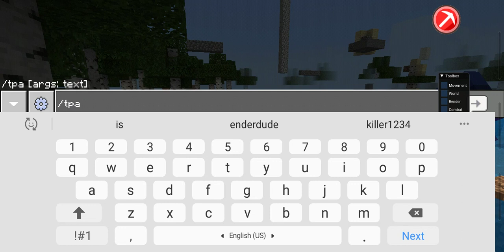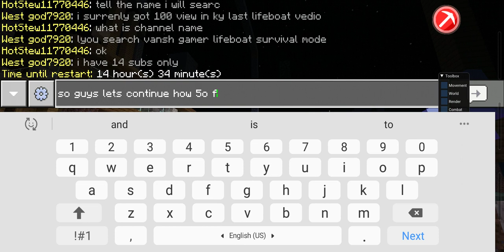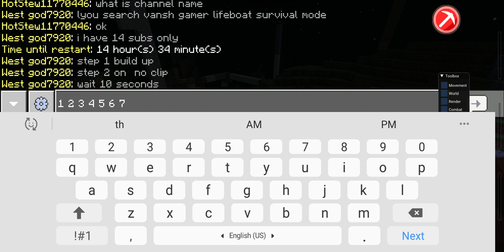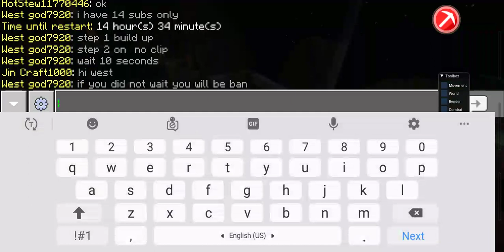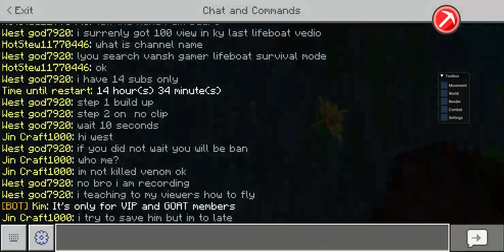lifeboat survival mode how to fly with no clip